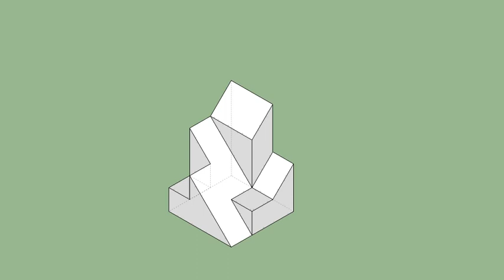育才出版-基礎圖學空間感練習本-第119頁第219題（三視圖轉等角圖部份）